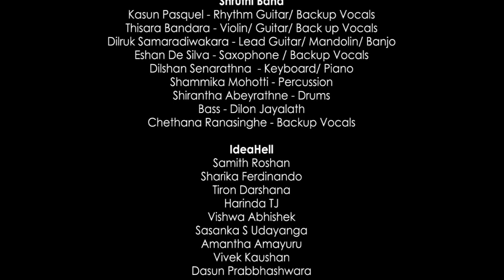Mashup - Nirosha Virajini & Jagath Wickramasinghe | ශ්‍රැති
Mashup - Nirosha Virajini & Jagath Wickramasinghe

ඉසුරු කොදෙව්වේ
පද රචනය - වසන්ත රෝහණ
සංගීතය - ජගත් වික්‍රමසිංහ

සිනා තොටක්
පද රචනය - බන්දුල නානායක්කාරවසම්

සියෝතුනේ
සංගීතය - මොහාන් රාජ් මුත්තුසාමි

Special Thanks to Mrs. Nirosha Virajini & Mr.Jagath Wickramasinghe

Shruthi Band
Kasun Pasquel - Rhythm Guitar/ Backup Vocals
Thisara Bandara - Violin/ Guitar/ Back up Vocals
Dilruk Samaradiwakara - Lead Guitar/ Mandolin/ Banjo
Eshan De Silva - Saxophone / Backup Vocals
Dilshan Senarathna - Keyboard/ Piano
Shammika Mohotti - Percussion
Shirantha Abeyrathne - Drums
Dilon Jayalath - Bass
Chethana Ranasinghe - Backup Vocals

Ideahell
Samith Roshan
Sharika Ferdinando
Harinda TJ
Vishwa Abhishek
Sasanka S Udayanga
Dasun Prabhashwara
Amantha Amayuru
Vivek Kaushan
Oshada Geeth

Special Thanks To BOSE | Siedles (Pvt) Ltd
Dinesh Perera - Manager
Kamal Gunawardena - Marketing Officer
And the entire staff

Note: YouTube revenue shares of each song will be accumulated and distributed between the original creators (Lyricist/ Music Composer/ Singer) annually. Revenue reports will be shared with the artist transparently